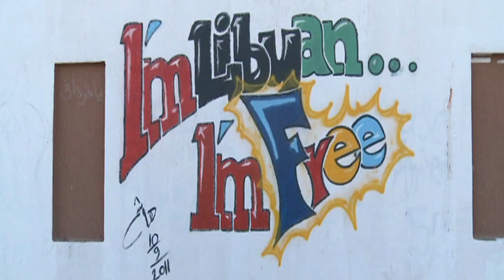Turkey 60 years in NATO - Interview with Turkish Foreign Minister Ahmet Davutoglu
Interview with Turkish Foreign Minister Ahmet Davutoglu on the occasion of Turkey's 60th anniversary of its membership in NATO. NATO Homepage